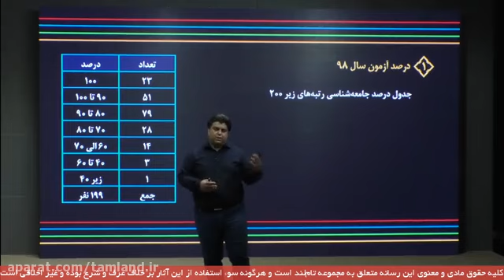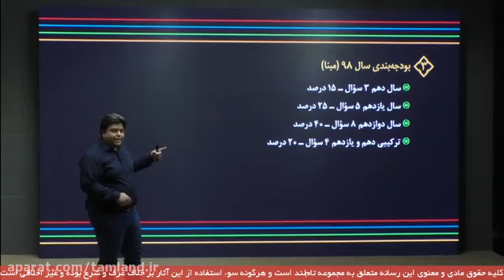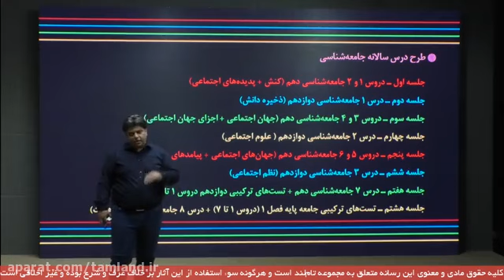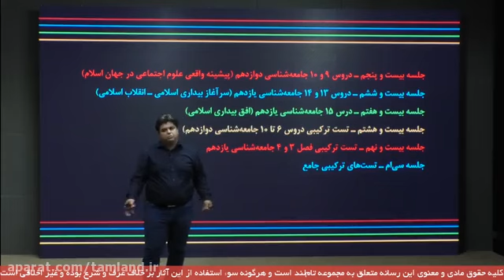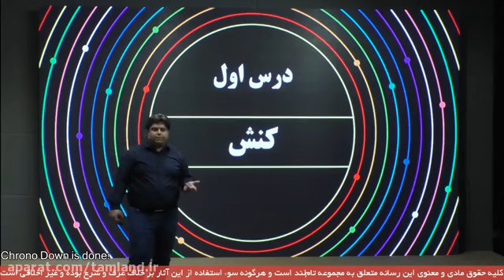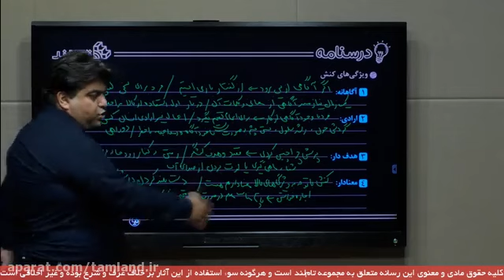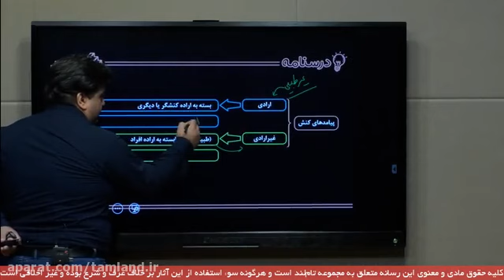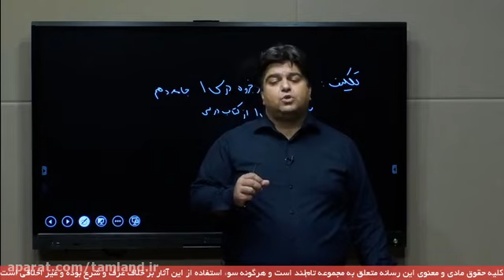Distance Learning High School For Autistic Students